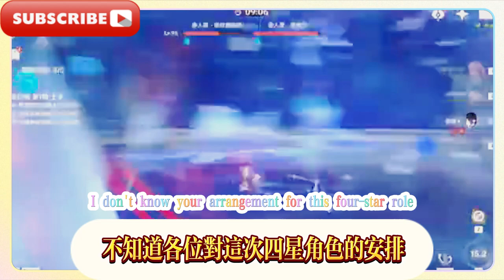原神：5.0前瞻匯總，300兌換碼！常駐五星自選！萬葉終於up，週年慶送寵物！原神：5.0前瞻總結！隊長是冰屬性單手劍，版本最高可得159抽！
Genshin Impact: 5.0 preview summary, 300 redemption codes! Resident five-star self-selection! Manye is finally up, anniversary celebration pets! Genshin Impact: 5.0 preview summary! The captain is an ice-attribute one-handed sword, and the version can get up to 159 draws!